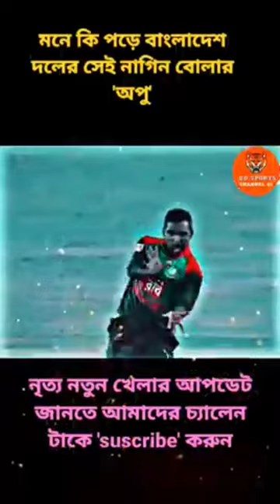Best cricket short